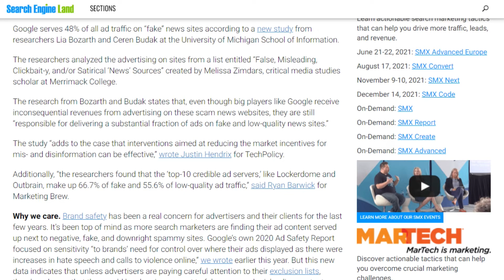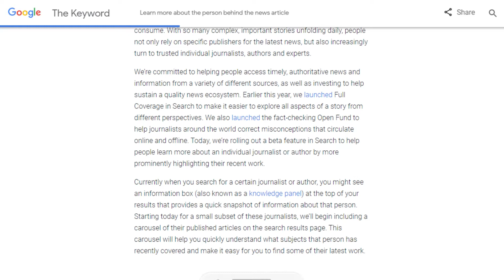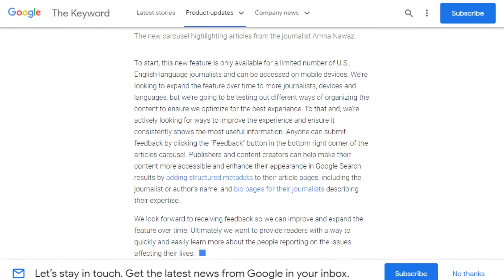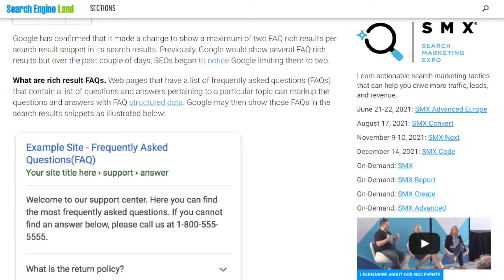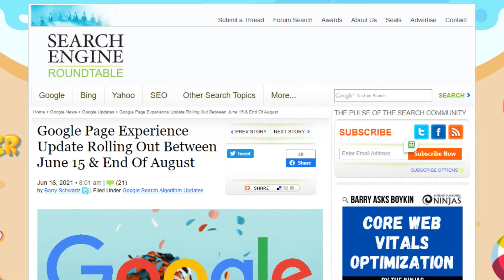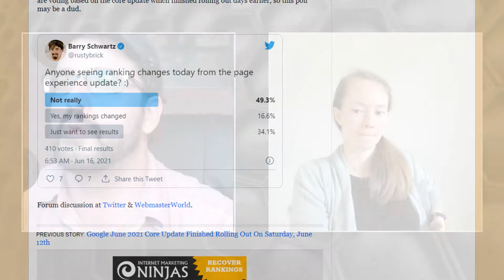430 | News from the EDGE | Week of 6.21.2021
While Erin’s away, Mordy Oberstein and Carolyn Lyden take the mic and cover four new developments in the Google ecosystem. We cover Fake News sites, journalist bios, FAQs in snippets and, drum roll, the Core Web Vitals algorithm update!

[00:05:44] Study asserts a ton of Google’s ad traffic is coming from fake news sites

[00:12:14] Google wants to bridge the gap between content and writer

[00:17:44] We’re going to start seeing fewer FAQ drop downs in snippets

[00:21:31] The Page Experience (Core Web Vitals) update is rolling out now!